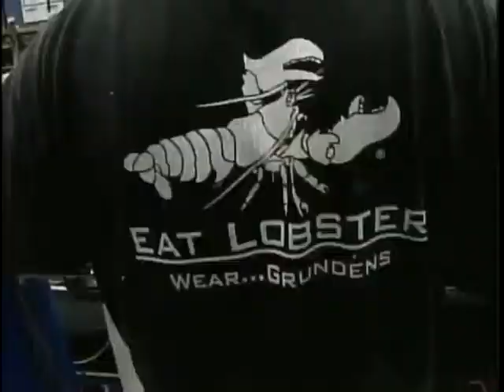Soft shell lobster catch comes early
The soft shell lobster catch has come early for fishermen this year. News 8's Norm Karkos reports.